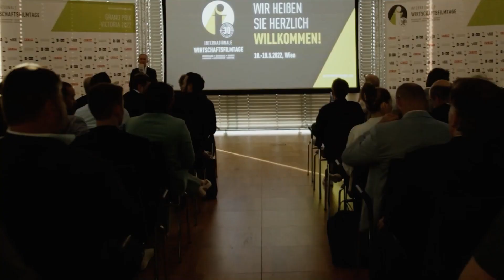Join the journey - CIFFT Circuit 2024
CIFFT Circuit: a global competition for tourism videos and campaigns.